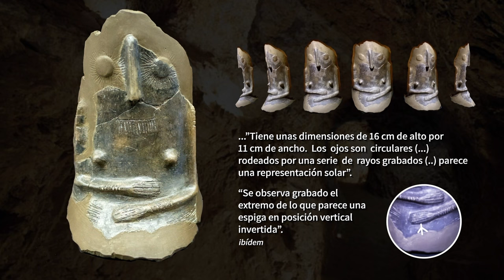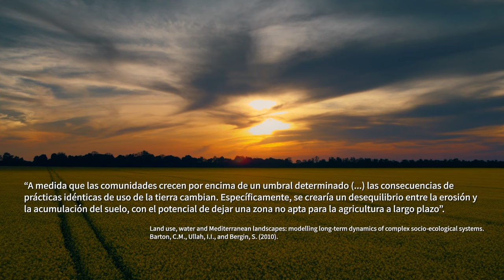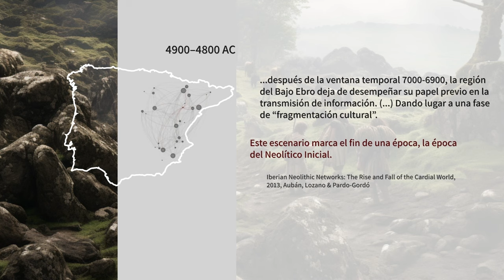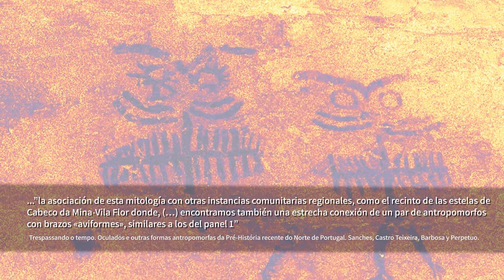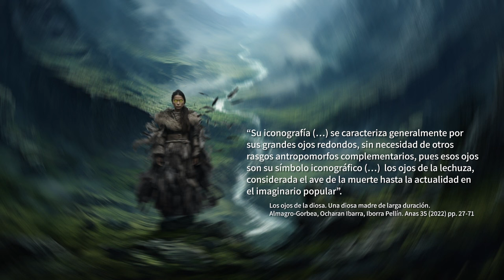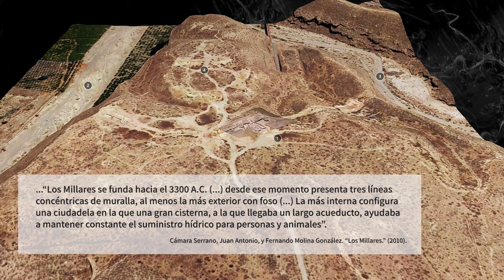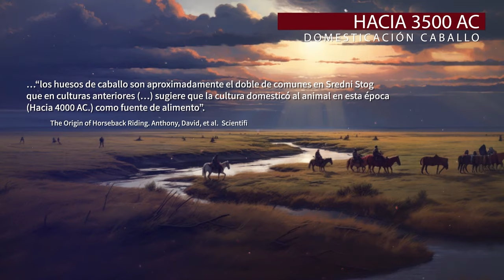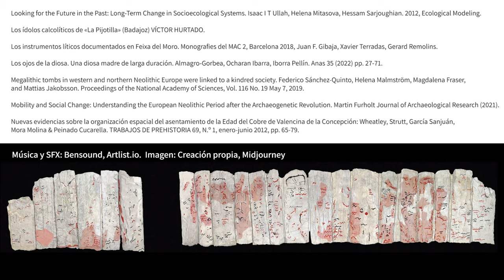Ojos de Fuego. El Neolítico Final en Iberia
Un resumen del desarrollo de las culturas en Iberia desde la llegada de los primeros agricultores hasta el final de la Edad del Cobre.

Capítulos:

0:00 Introducción
0:45 La Cultura de los Sepulcros de Fosa
1:35 La Venus de Gavá
3:00 El Horizonte Cardial
5:11 La crisis del mundo cardial
5:48 Culturas del Neolitico Medio
7:15 La difusión del oculado
9:30 Simbología
12:41 Neolitico Final: Valencina, Marroquíes y Los Millares
15:39 Calcolítico. Campaniforme inicial
16:58 Las primeros jinetes en la Estepa
18:15 Campaniforme Clásico: Esteparios en el Oeste
19:40 Bibliografía